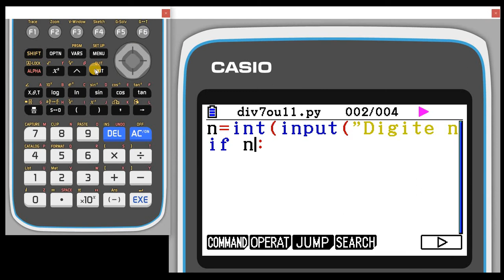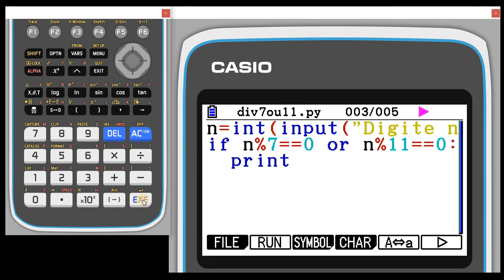Python Sessao5 Exemplo6